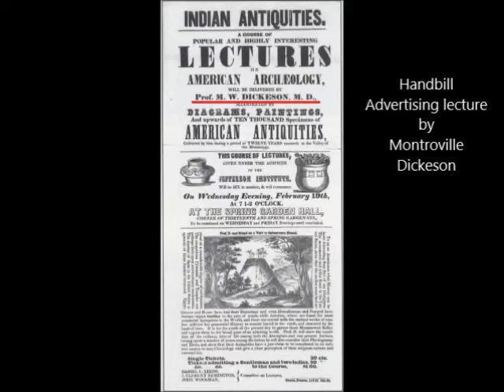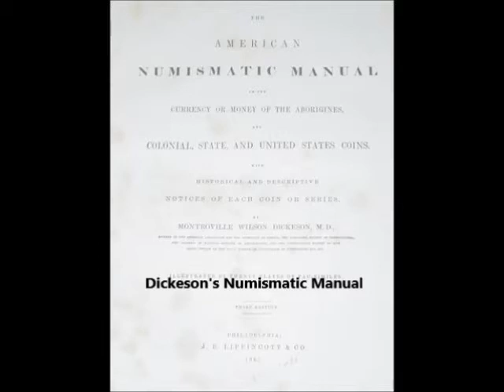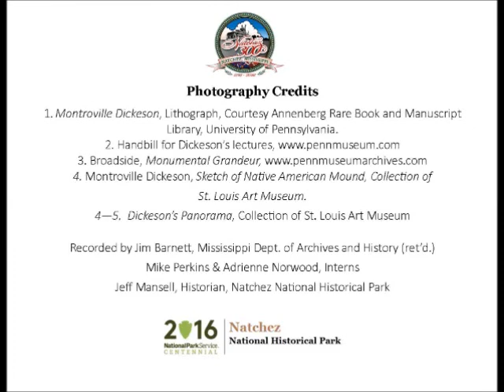Jan 31 Montroville Dickeson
Jim Barnett presents a Natchez History Minute about Montroville Dickeson, an archaeologist who excavated a number of Native American mounds in the Natchez area. His amazing collection of artifacts was purchased by the University of Pennsylvania.